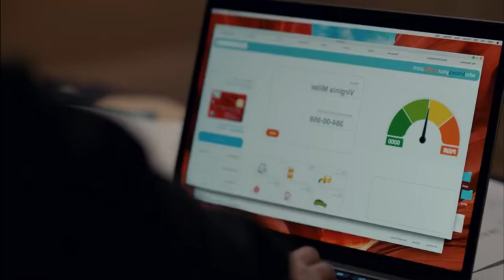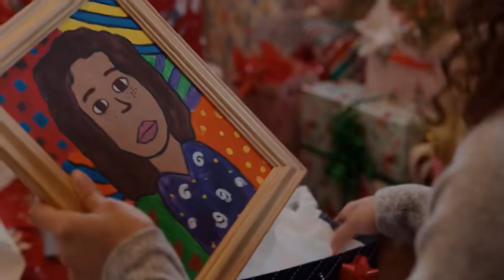What Are You Playing at, Little Girl? [Ginny and Georgia 2x1 to 2x10 Ending Explained]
Ginny And Georgia’ Season 2, Recap And Ending, Explained l Movie Reaction

From Netflix Series: "Ginny and Georgia" (Season 2 / 2022)
• Original title: "Ginny & Georgia" (Season 2)
• Release date: January 5, 2022
• Country: United States
• Creator: Sarah Lampert
• Genre: Drama, Comedy, Romance
• IMDb: 7.4/10

Ginny Miller, an angsty fifteen-year-old, often feels more mature than her thirty-year-old mother, the irresistible and dynamic Georgia Miller.

Cast:
▶ Brianne Howey as Georgia Miller, 30+-year-old single mother of Ginny and Austin.
▶ Antonia Gentry as Ginny Miller, Georgia's teenage daughter, who is more mature than her dynamic mother.
▶ Diesel La Torraca as Austin Miller, Georgia's 9-year-old son and Ginny's half-brother who shares an avid interest in Harry Potter.
▶ Jennifer Robertson as Ellen Baker, the Millers' neighbor who is the mother of Marcus and Max and befriends Georgia.
▶ Felix Mallard as Marcus Baker, Ellen's teenage son.
▶ Sara Waisglass as Maxine "Max" Baker, Ellen's lesbian teenage daughter, Marcus' fraternal twin sister, and Ginny's new best friend. ▶ Scott Porter as Mayor Paul Randolph, the mayor of Wellsbury, Massachusetts who is up for reelection; the town's most eligible bachelor, he becomes Georgia's fiance.
▶ Raymond Ablack as Joe, the owner of a local farm-to-table restaurant called Blue Farm Cafe who briefly knew Georgia as a teenager.
▶ Nikki Roumel as Teenage Georgia Miller.
▶ Mason Temple as Hunter Chen, a band member who becomes Ginny's boyfriend.
▶ Katie Douglas as Abby, friend of Max and Ginny; part of the MANG (Max-Abby-Norah-Ginny) group who is insecure about herself and often makes rude and back-stabbing remarks about her friends.
▶ Chelsea Clark as Norah, friend of Max and Ginny; part of the MANG group.
▶ Sabrina Grdevich as Cynthia Fuller, a mom and real-estate agent who is running for mayor against Paul.
▶ Nathan Mitchell as Zion Miller, Georgia's ex-boyfriend and Ginny's biological father.
▶ Aaron Ashmore as Gil Timmins, one of Georgia's ex-boyfriends and Austin's father.
▶ Damian Romeo as Matt Press.

The television show keeps a dark tone while reminding viewers of why we first fell in love with this tale.
Ginny and Georgia 2x1 explained – Why does Ginny return home?
Ginny and Georgia 2x2 explained -  why is Ginny’s credit score low?
Ginny and Georgia 2x3 explained– does Georgia confess murder to Ginny?
Ginny and Georgia 2x4 explained
Ginny and Georgia 2x5  explained – what did Ginny’s poem about Georgia mean?
Ginny and Georgia 2x6 explained– how does Georgia find out that Ginny self-harms?
Ginny and Georgia 2x7 explained – Why do they attend therapy together?
Ginny and Georgia  2x8 explained – Did Georgia kill Cynthia’s Husband?
Ginny and Georgia 2x9 explained – Who gets shot?
Ginny and Georgia 2x10 Explained Georgia's arrest: What's the reason?